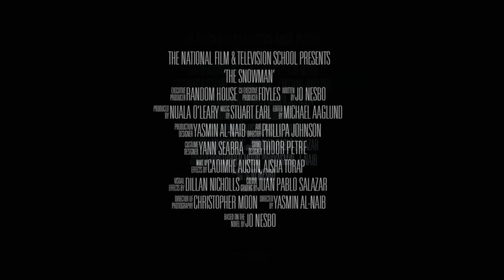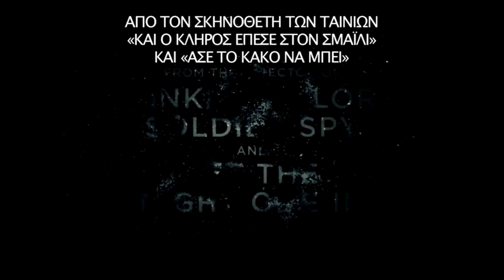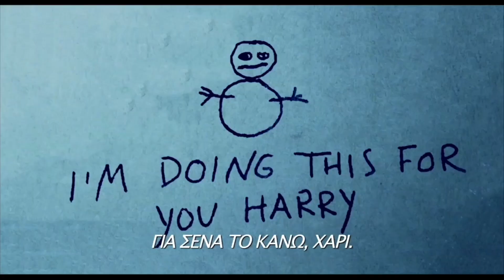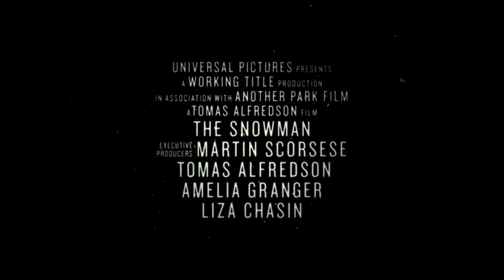Ο Jo Nesbo στη Στέγη | Ολόκληρη η συζήτηση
Ο Jo Nesbo στη Στέγη
Με ελληνικούς και αγγλικούς υπότιτλους. Ενεργοποιήστε τους από τις ρυθμίσεις (εικονίδιο-γρανάζι) ακριβώς κάτω από το βίντεο.

Ποδοσφαιριστής, οικονομικός αναλυτής, ροκ σταρ. Ο Jo Nesbo παράτησε πολλές καριέρες προτού βρει την πραγματική του κλίση: να γράφει για τα μοναδικά πράγματα που, όπως λέει, αξίζει να γράφει κανείς, δηλαδή το έγκλημα και τον έρωτα. Ο μετρ της αστυνομικής λογοτεχνίας και εν ενεργεία αναρριχητής, που σε κάθε βιβλίο του ανεβάζει τον πήχη πιο ψηλά, ανέβηκε στην Κεντρική Σκηνή της Στέγης του Ιδρύματος Ωνάση, για να γιορτάσει μαζί με τους Έλληνες Nesbomaniacs μια διαδρομή που μαρτυρά το ανήσυχο πνεύμα του.

Η συζήτηση πραγματοποιήθηκε στις 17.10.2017 στην Κεντρική Σκηνή της Στέγης του Ιδρύματος Ωνάση. Μάθετε περισσότερα στο